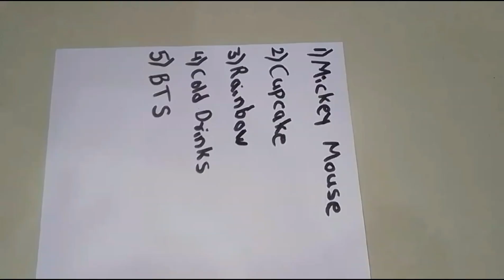Mini packet#rainbow packet#trending shorts|AP Crafts